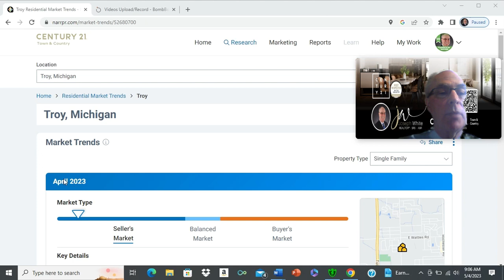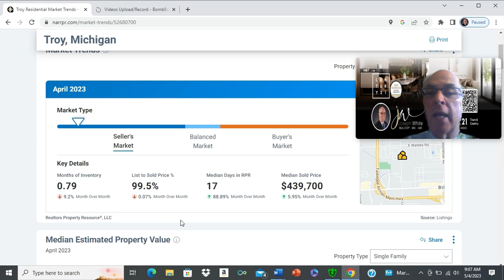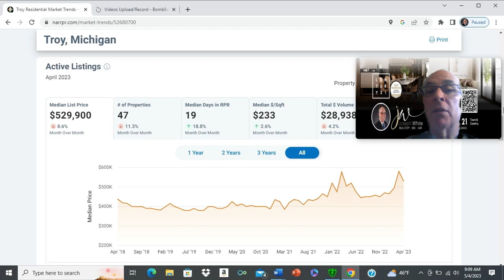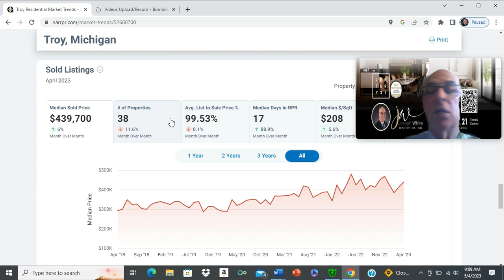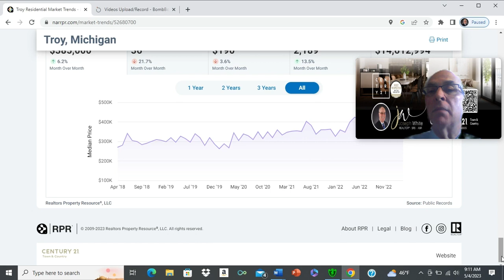Real Estate Market Update for Troy MI April 2023 ok